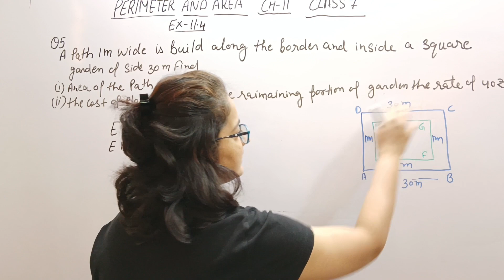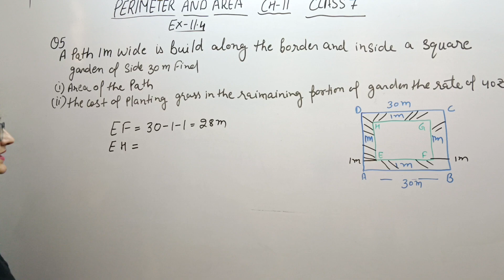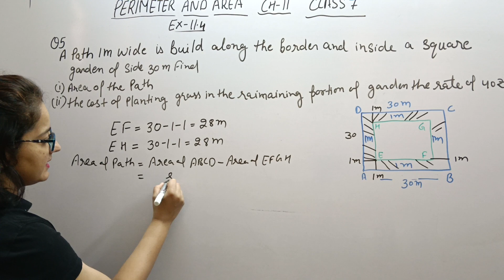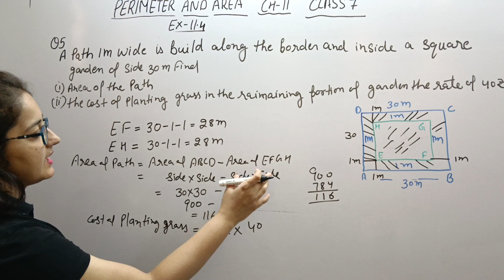Q-5/Ex-11.4/Perimeter and area/Ch-11/Class-7/NCERT Maths